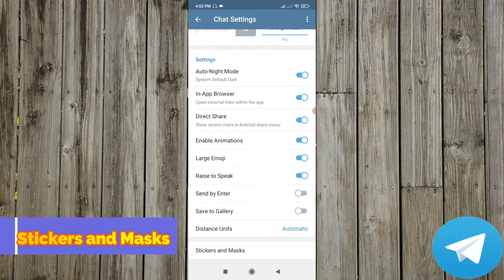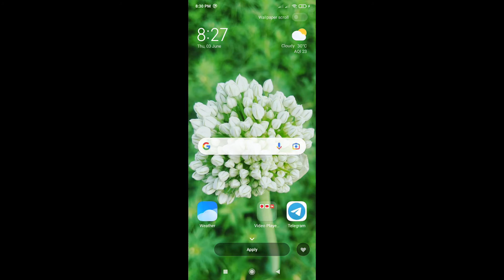How to add stickers and masks in telegram